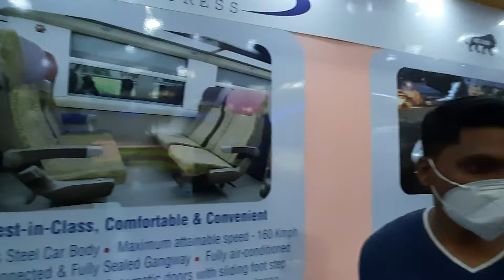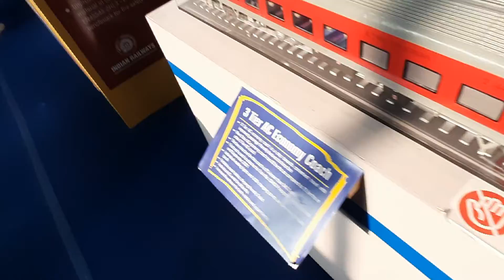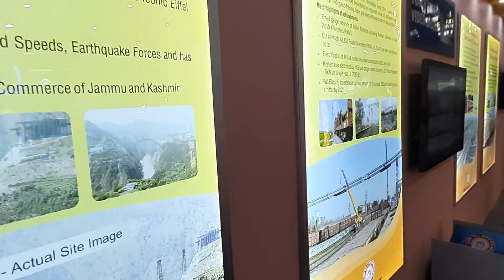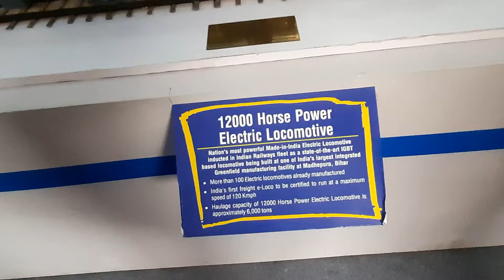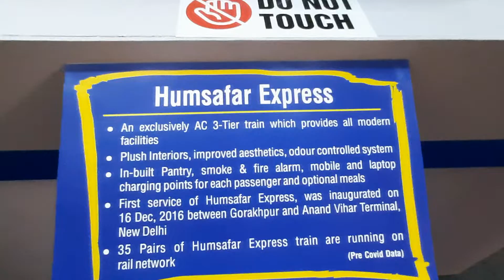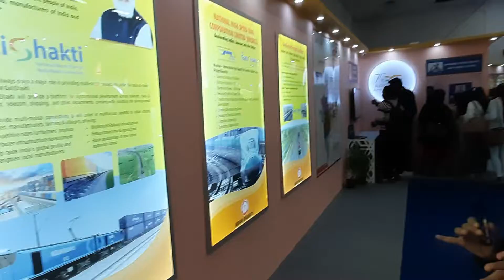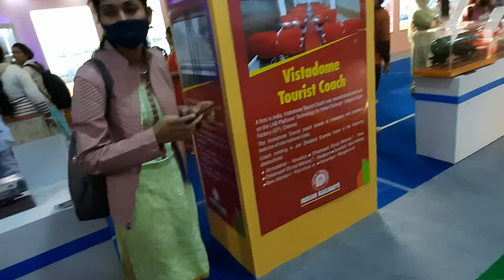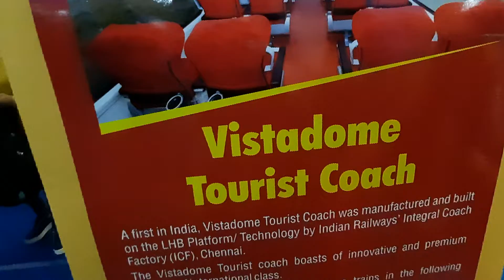Delhi Trade Fair| Indian Railway Museum and development | Hall no 11| Day 6 episode 5 come and enjoy